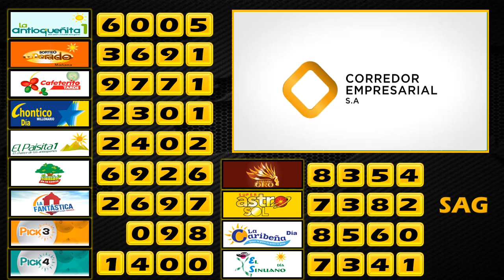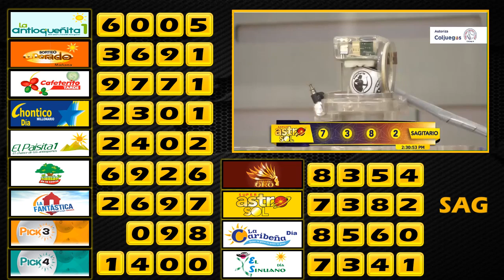Resultados ASTRO SOL y Chances del jueves 29 de Abril de 2021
Resultados de las loterías y chance de hoy Jueves 29 de Abril.
Resultados del chance Jueves 29 de Abril de 2021
Resultados de hoy Lotería de Bogotá
Lotería de Quindio
Lotería de Risaralda
Baloto revancha
Baloto
Paisita día
Paisita noche
Paisita 3
CHONTICO DIA
Dorado tarde
Dorado noche
Chontico día
Chontico noche
Pijao de oro
CHONTICO DIA
Cafeterito noche
Astro Sol
Astro Luna
El Samán
Loterías colombianas
Suerte
Numerologia
Números ganadores
Números
Adivina números
Que juega
Que jugo
Números fuertes
Números calientes
Gana
Gane
Culona día
Culona noche
Astro día
Astro sol
Chontico día
Chontico noche
CHONTICO DIA,
CHONTICO DIAayer
CHONTICO DIAhoy
Chance dorado
Dorado tarde
Paisita 1
Paisita 2
Paisita día
Paisita noche
Sinuano hoy
Sinuano ayer
Motilón día
Motilón noche
El Samán
El Samán de la suerte
Pijao
El Pijao
El Pijao de oro
Samán
Sinuano día,
Sinuano noche
Fantástica día
Fantástica noche
Caribeña día
Caribeña noche
CHONTICO DIA
Antioqueñita 2
Antioqueñita día
Números ganadores del chances de la noche
Números ganadores del chances del día
Números ganadores de los chances del Sábado
Loterías del 29 de Abril
Lotería 29 de Abril
Chances del día Jueves 29 de Abril de 2021
Sorteo del día 29 de Abril
Resultados súper astro 29 de Abril
Astro Sol 29 de Abril 2021
Súper Astro 29 de Abril
Astro Jueves 29 de Abril
Resultados del astro sol Jueves 29 de Abril de 2021
Resultado de Astro Sol Jueves 29 de Abril de 2021
Resultado de Astro Luna Jueves 29 de Abril de 2021
Lotería del Veintinueve de Abril Números ganadores del chance Veintinueve de Abril.
Numerología Colombia: shorturl.at/knMOT
BLOGGER:  shorturl.at/dgvPZ